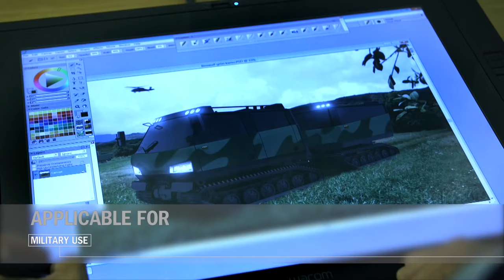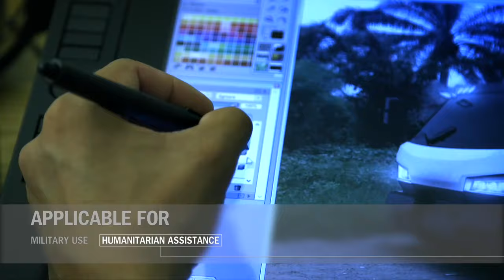BAE Systems BvS10 BEOWULF (All Terrain Vehicle)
This Channel does not Recieve Monetization for Anything !

The BvS 10 is an All Terrain Armoured Vehicle produced by BAE Systems Land Systems Hägglunds of Sweden. This vehicle, referred to as the All Terrain Vehicle (protected) - ATV(P) or Viking by the UK forces, was originally developed as a collaboration between industry - Hägglunds Vehicle AB - and the UK Ministry of Defence (MoD) on behalf of the Royal Marines.

The BvS 10 is similar to, but distinct from, the Bv 206 or Bv 206S. It is a much larger and fully amphibious armoured vehicle based upon the characteristic twin-cab, articulated steering system typical of Hägglunds all-terrain vehicles. The main differences from the older Bv206s are a more powerful Cummins 5.9L diesel engine, improved ground clearance, and newly developed chassis, power train and steering units that give the vehicle considerably enhanced speed (from previous 51.5 km/h on road) and comfort on road and in terrain, as well as greater load-carrying capability (up to 5 tons), and the ability to add various modular sub-systems such as add-on armour, weapon mounts, a load-changer and cargo platforms.

Originally designed for the British Royal Marines and named Viking, the vehicle underwent an extensive trials and development programme from 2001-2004, led by Major Jez Hermer MBE RM, before the Royal Marines accepted 108 vehicles into service, with delivery commencing in 2005. The Royal Marines Armoured Support Company took the vehicle on operations for the first time in Afghanistan in September 2006, prior to the Royal Marines Armoured Support Group being formed in December 2007.

The UK currently operates four variants of the vehicle: The Troop Carrying Variant (TCV) capable of carrying 2 crew plus 10 passengers; the Command Variant (CV), which carries 2 crew plus up to 8 passengers with the rear cab being designed as an enhanced digital communications platform, the Repair and Recovery Variant (RRV), carrying 4 specialist maintenance vehicle mechanic crewmen and the Ambulance Variant (AV). The rear cab of the RRV carries a HIAB crane, a full mobile workshop, an air compressor and a 9 tonne capacity capstan winch, together with hydraulic anchors. All three variants are fully air-portable under a CH-47 Chinook helicopter, either complete or in two separate front and rear component parts and are also fully amphibious; being capable of swimming in varying sea-states with a full load of passengers and stores.

 BAE Systems, Land Systems Hagglunds

Specifications
Weight 5.0 tonnes (front car)
3.5 tonnes (rear car, APC version)
Height 2.2 m (front car)
2.1 m (rear car)
Crew driver + 4 passengers (front car), 8 passengers (rear car)
Armor 7.62×52mm ball-shaped bullets
Main
armament
heavy machine gun on ring mount
Secondary
armament
smoke grenade launchers (front), mortars (back)
Engine Cummins 5.9 litre in-line six-cylinder turbocharged diesel
202 kW (275 hp)
Speed 65 km/h (roads)
5 km/h (water)